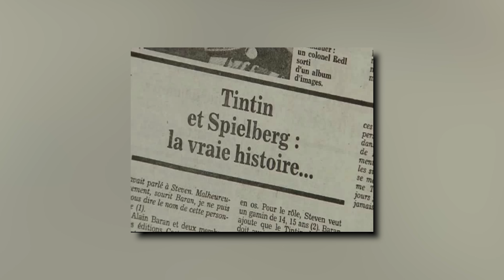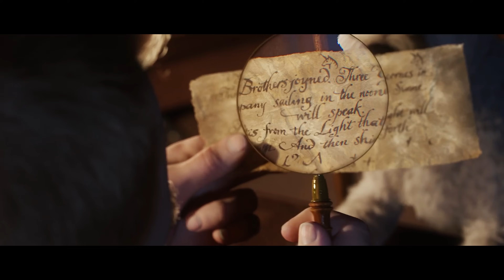Pourquoi le Tintin de Spielberg aurait dû marcher ?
L'appel de l'aventure. Tintin symbolise au mieux cette exaltation. Après un long périple au cinéma et à la télévision, c'est en 2011 que Steven Spielberg propose sa vision du jeune reporter belge, en respectant le souhaite de son auteur Hergé. Avec l'aide de Peter Jackson et de la motion capture, Tintin prend vie sous la meilleure des formes. Mais pourquoi le film n'a pas vraiment marché ? Pourquoi la saga reste inachevée ?

Je remercie Maxime de @Retake pour avoir prêté sa voix pour l'introduction !